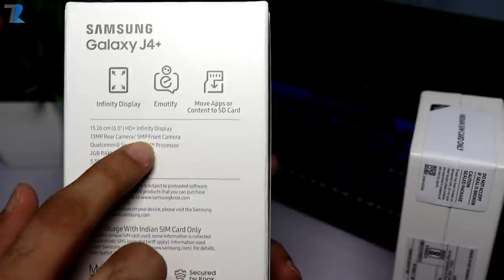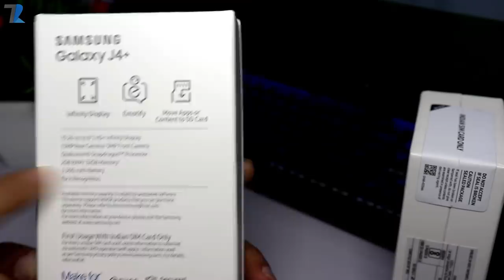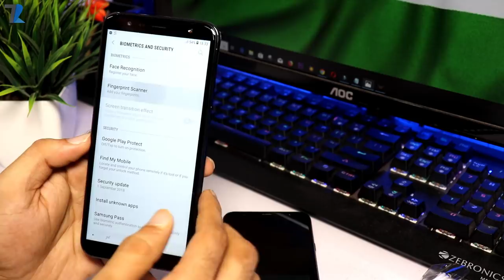Samsung Galaxy J6+ & J4+ - Unboxing & Hands On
Hello Dosto is video me maine aap logo ko Samsung ke J6+ aur J4+ ke bare me bataya hu jo recently samsung ne india me launch kiya tha...is video ko dekhne ke baad aapke doubts clear hogaye hoge aise mai umeed karta hu.